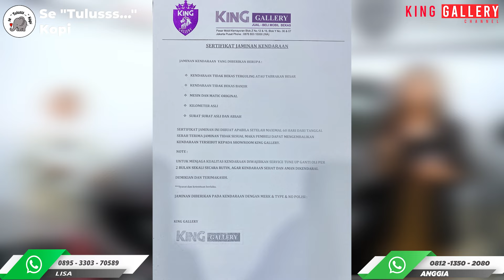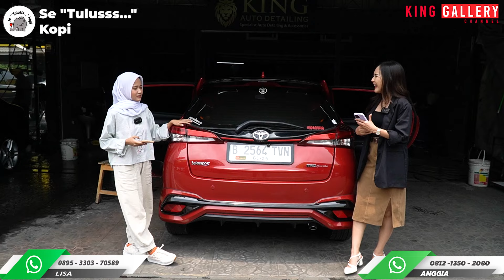TURUN HARGA PULUHAN JUTA !!! REKOMENDASI 8 MOBIL KING GALLERY !!! WITH ANGGIA DAN LISA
CONTACT PERSON
TJONG HENDRA : 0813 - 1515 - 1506
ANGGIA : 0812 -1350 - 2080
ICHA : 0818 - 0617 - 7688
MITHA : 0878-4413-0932